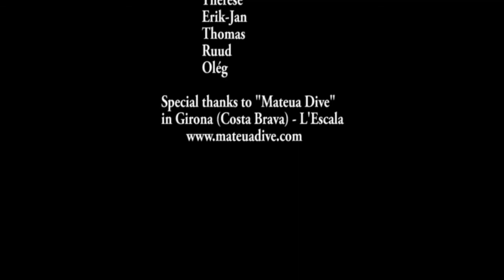Diving in "Coves de Cala Viuda ". Spain. 03-05-2013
Got condense inside the UW-housing several times during the dive. This film is made from more or less decent footage.